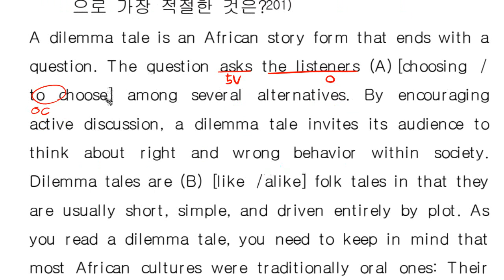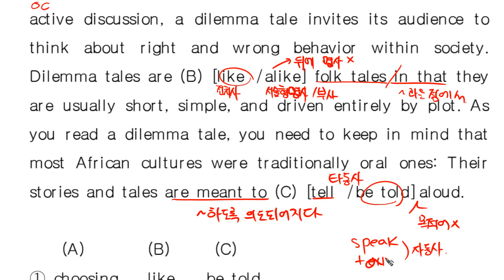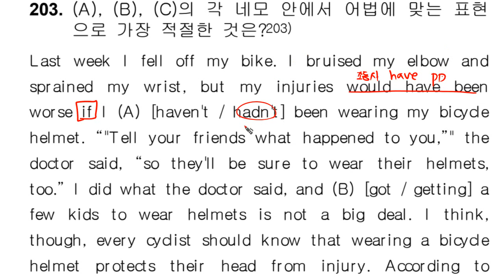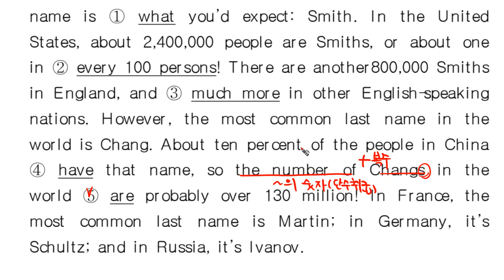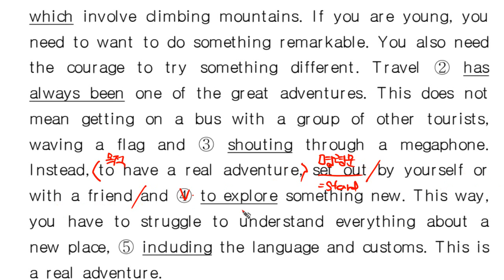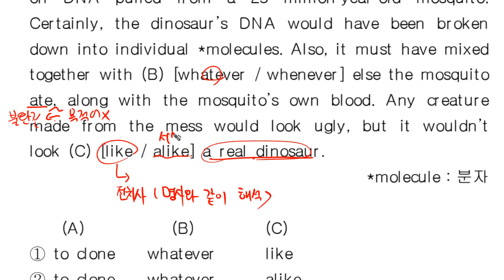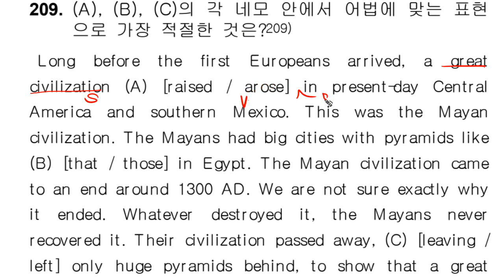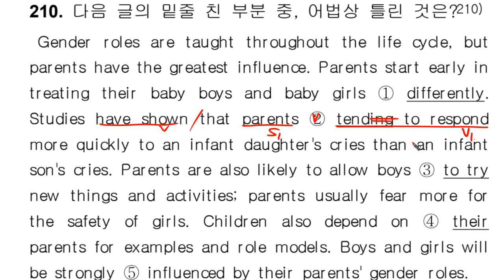mix실전문법4 0201